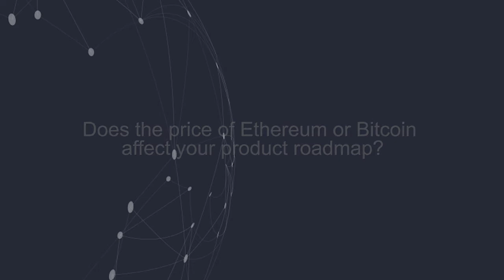George Groshkov, Relite CEO - About Relite roadmap dependence on the market fluctuations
Check out the Relite 2021-22 Roadmap for more details on the project's goals & delivery timelines